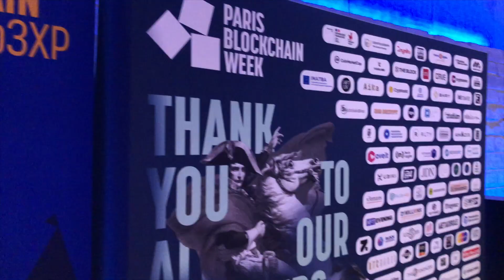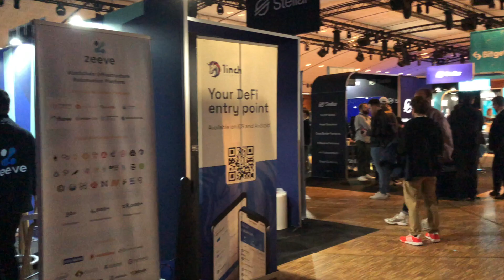Mon Vlog à la PBW: Paris Blockchain Week !!!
La Paris blockchain week est un évenement incroyable que je decouvre beaucoup de sociétés chaque années et dont voici mon petit vlog.

🎁 Obtenez 25$ de bonus en déposant 100$ sur Bybit via ce lien